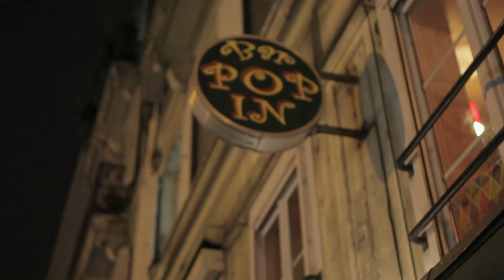Afflicted - "Call An Ambulance"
In Theaters and Available On Demand April 4th

This terrifying horror thriller follows two best friends who set out on the trip of a lifetime around the world. Their journey, documented every step of the way, soon takes a dark and unexpected turn after an encounter with a beautiful woman in Paris leaves one of them mysteriously afflicted. Winner: Best Picture (Horror), Best Screenplay (Horror), Best Director (Horror) at Fantastic Fest, and recipient of awards of recognition from the Toronto International Film Festival and the Sitges International Fantastic Film Festival. AFFLICTED is one of the most suspenseful and original action horror debuts in a generation.